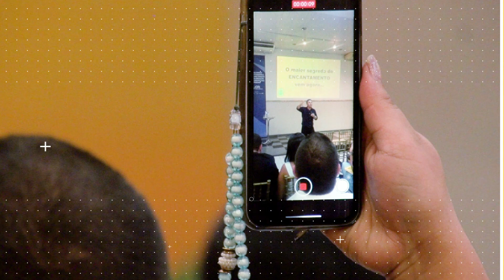O Segredo do ENCANTAMENTO para VENDER Mais Palestra Encantar Clientes Vender Mais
Conheça o maior segredo do ENCANTAMENTO. Dica de OURO para Vender Mais.
Erik Penna é primeiro lugar no Brasil como "Palestrante em Excelência no Atendimento" no Google e autor do best-seller "A Arte de Encantar Clientes" e "Palestrante de Vendas" Número 1 no Bing.

Modelo Disney de Encantar
Palestrante Erik Penna

Adquira o livro A Arte de Encantar Clientes na Amazon pro